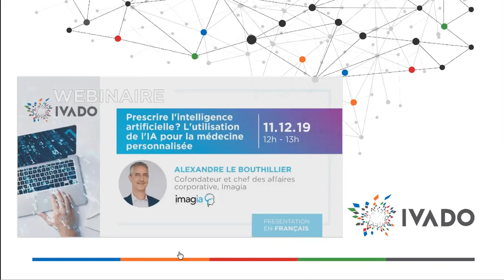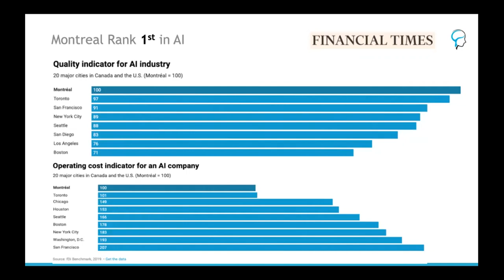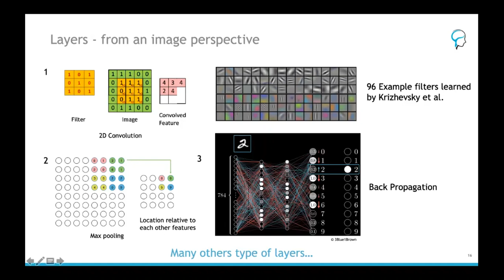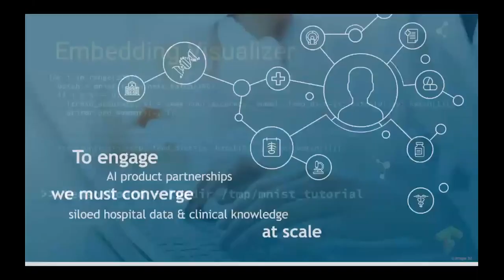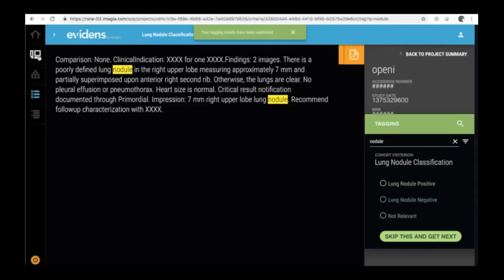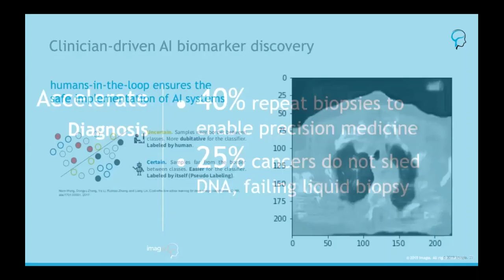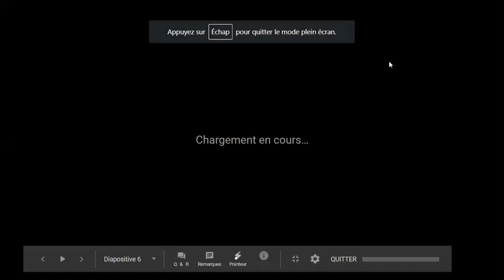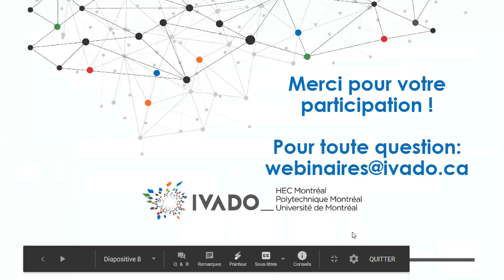Prescrire l'intelligence artificielle? L'utilisation de l'IA pour la médecine personnalisée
Webinaire avec Alexandre Le Bouthillier, cofondateur et chef des affaires corporatives chez Imagia, enregistré le 11 décembre 2019.
Alexandre lève le voile sur comment l'IA est utilisée pour la médecine personnalisée.